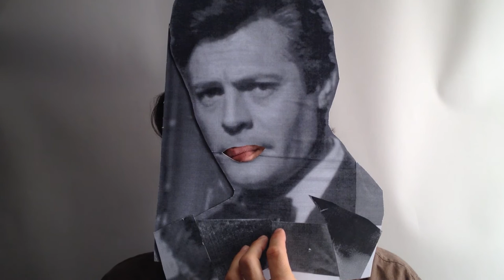Sylvia and Marcello in the Fontana Di Trevi